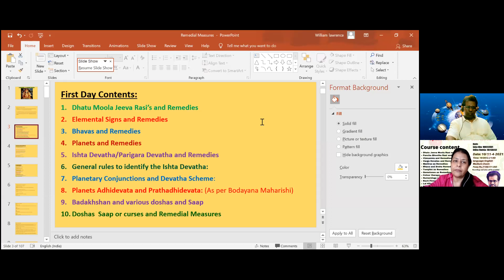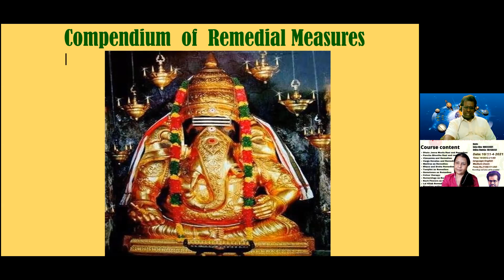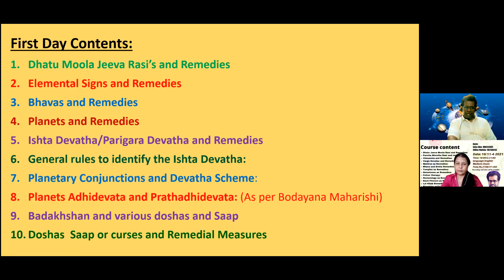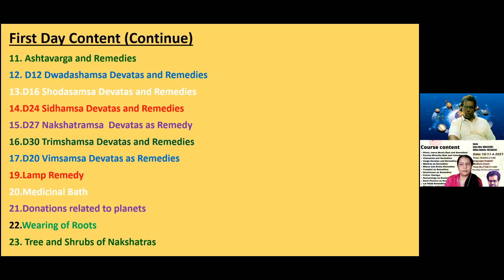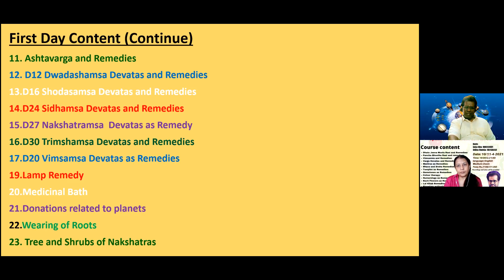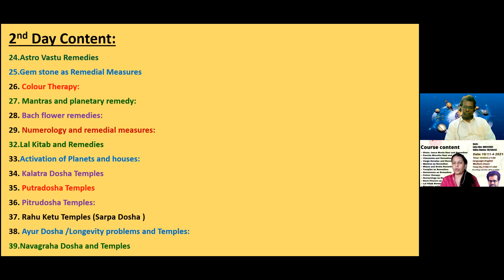Agenda of upcoming Remedial Measures Webinar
Shikha Makhija  is a Nadi, KP and vedic astrologer and teacher. Also a vastu consultant and teacher. She offers valuable services in consultations, nakshatra analysis, birth time rectification vastu consultancy services etc.